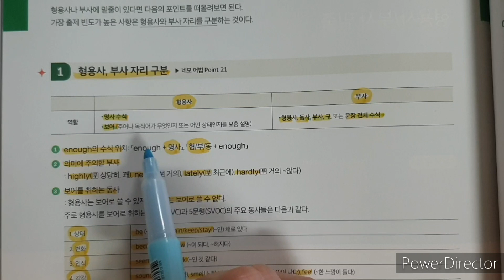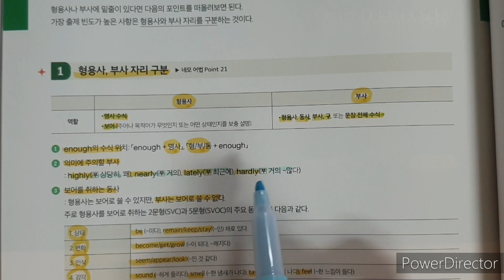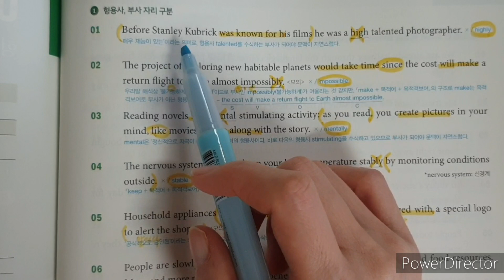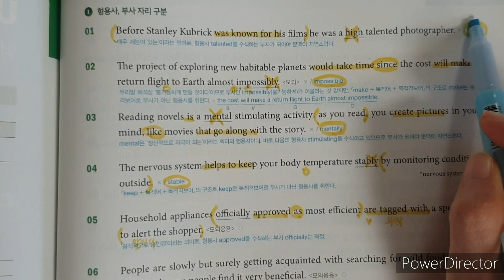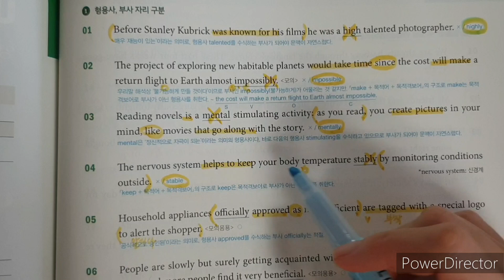어법끝 20일동안 완성하기 15일차 밑줄어법 형용사 부사